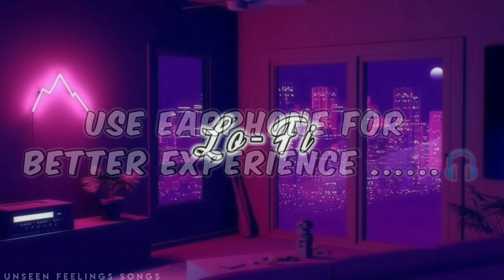LO FI || BOLLYWOOD LOVE || SOMEONE SPECIAL || FEEL THE MUSIC || BOLLYWOOD LOFI || LOVE MASHUP